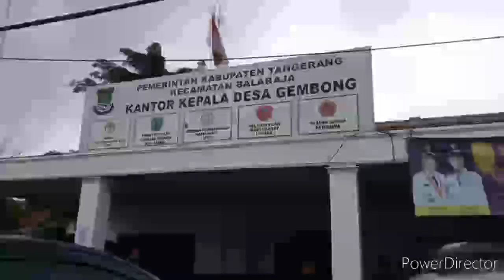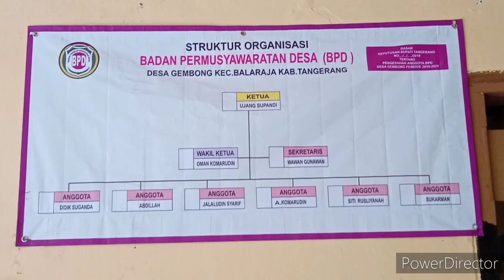DESA GEMBONG SIAP MEMBANGUN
Desa Gembong Kecamatan Balaraja Kabupaten Tangerang Banten, adalah salah satu desa yang seluruh komponen-nya ; Kepala Desa, BPD, Bumdes dan semua kekuatan masyarakatnya siap membangun dalam segala aspek kehidupan terutama di sektor ekonomi, pemerintahan dan fisik.